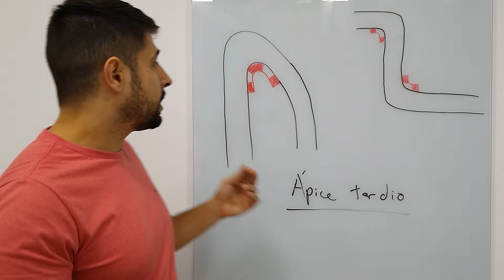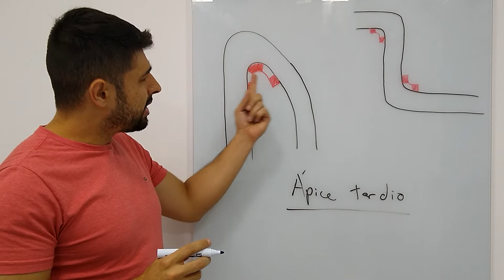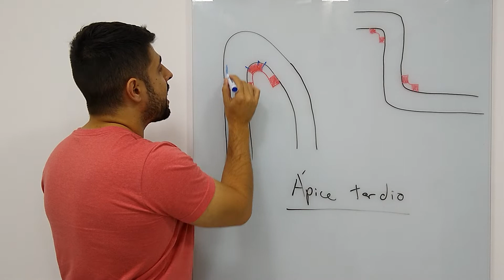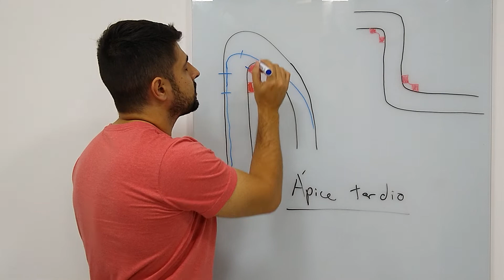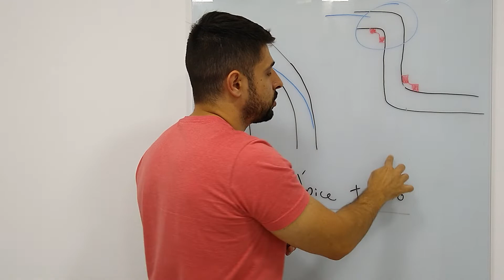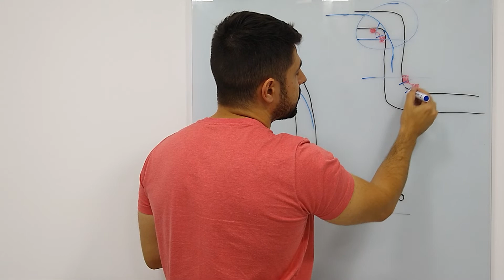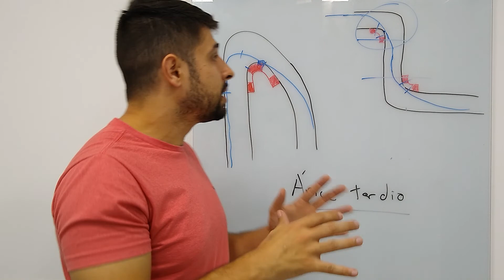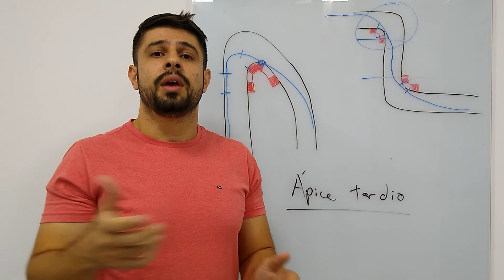Como fazer curvas - A técnica do ÁPICE TARDIO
Neste vídeo nosso coach Giovanni Ballarin explica e dá exemplos de quando devemos utilizar o ápice tardio, que é um dos conceitos mais importantes na pilotagem de um kart ou carro.

Super aula gratuita: 7 Dicas INFALÍVEIS para Fazer Curvas Mais Rápido no kart (Em qualquer kartódromo)

Conheça o meu curso Mestres do Kart e descubra como se Tornar um campeão do zero ao avançado

Conheça a maior e mais completa plataforma de ensino sobre kart do Brasil - Comunidade Academia do Kart

Conheça o Curso de Telemetria para Kart para aprender como evoluir mais rapidamente e eliminando achismos